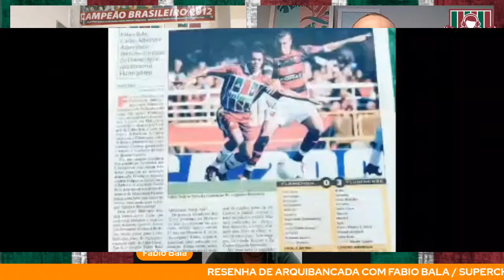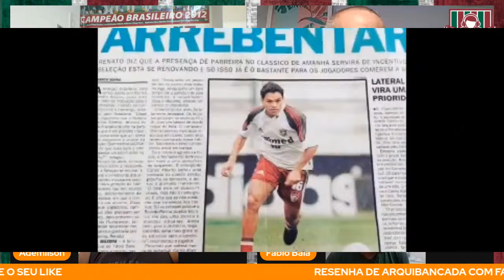Resenha de Arquibancada com Fábio Bala - #16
Venha conhecer a história do Fábio Bala o terror, caçador de urubu.

Vamos reviver os momentos deste que foi uma revelação da base do Flu no início dos anos 2000.

Vem Resenhar!